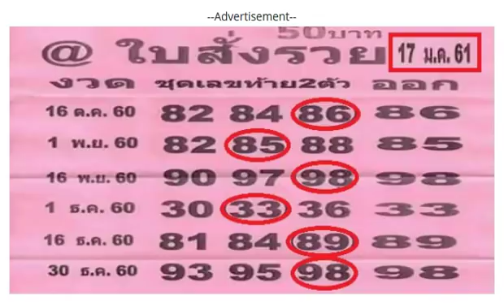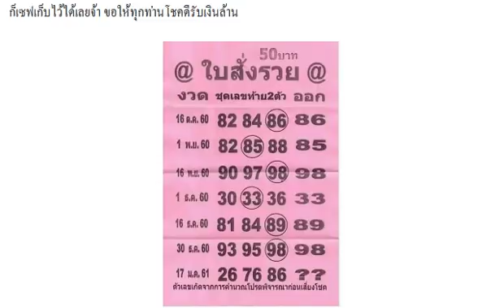หวยซอง ใบสั่งรวย ชุดเลขท้าย2ตัว งวด 17/01/61 ผลงานเข้า 6 งวดติด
ของแท้มาแล้ว!! เลขเด็ด หวยใบเขียว 2 ตัวบน-ล่าง งวด 17/01/61 ผลงานเข้าคู่โต๊ดบน 43
เลขเด็ด หวยทำมือ บนเท่านั้น งวด 17/01/61
เลขเด่นที่สุด ชุด 2ตัว 3ตัว เต็ง-โต๊ด งวด 17/01/61
หวยทำมือ ฟันธง 2 ตัวล่างตรงๆ งวด 17/01/61 เอาไปซื้อสลาก กันคับ
มาแล้ว !! เลขเด็ด ใบเขียว งวดวันที่ 17 มกราคม 2561
เลขเด็ด เลขนำโชค ประจัญบาน บน-ล่าง งวด 17/01/61
มาแล้ว!! เลขเด็ด หวยตะปู สามตัวตรง งวด 17/01/61
หวยคนเดินดิน สรุปชุดสองตัวบน 9 หาง งวด 17/01/61 (สถิติเข้ามา 3 งวดซ้อน)
มาแล้ว!! หวยซองคนชี้โชค ชุดบน-ล่าง งวด 17/01/61 ผลงานน่าติดตาม
เซฟไว้เลย!! ดูได้ทั้งปี หวยปฎิทิน งวด 17/01/61
เอาไปลุ้น! เลขล็อค วงใน ชุด 3 ตัว 2 ตัวเน้นๆ งวด 17/01/61
หวยซองเลขทรง เลขล่างหางเดียว งวด 17/01/61
มาแล้ว!! เลขเด็ด หวยบนสามชุด ล่างสามชุด งวด 17/01/61
เลขเด็ด หวยซอง ใบแดง ชุด 2 ตัวบน-ล่าง งวด 17/01/61 ผลงานเข้า 6 งวดติด
ลงให้แล้ว! หวยส้มสมหวัง เลขเด็ดบน-ล่าง งวดวันที่ 17/01/61
หวยคนอุตรดิตถ์ ชุดเต็มบน-ล่าง หวยทำมือ งวดวันที่ 17/01/61
มาแล้วก่อนใคร !! หวย อ.เจ้าพ่อหมาลาภ ชุด 3 ตัว ชุด 2-3 ตัว บน-ล่าง งวดวันที่ 17/01/61
จัดไป !! หวยซอง พ.นครนายก แม่นๆงวดนี้ งวดวันที่ 17/1/61
ลุ้นกันต่ออีกงวดหางเดียว!! หวยซองเม็ดเดียว (เน้นล่าง) งวด 17/01/61
เลขเด็ดกองสลาก 3 ตัวบนเน้นๆ งวด 17/1/61
หวยทำมือ 3 ตัวบน ชุดลายพราง งวด 17/01/61
หวยรัฐบาลไทย ชาย นิรนาม ชุด 2-3 ตัวบน งวด 17/01/61
ตามไว้! หวยซื้อแค่นี้พอ 3 ตัว 2 ตัวบน-ล่าง งวด 17/01/61 ไม่ต้องมากจัดไป
มาแล้ว!! หวย Nop Jira เลขวิ่งบน-ล่าง งวด 17/01/61
กดเข้าไปดูได้เลย !! เลขเด็ดพญาครุฑ 2 ตัวบน-ล่าง งวด 17/1/61
หวย ด.เด็กชล2 สูตรล่างแม่นๆ งวดวันที่ 17/01/61 (ผลงานงวดที่แล้วเข้าบน 98)
หวยซองม้าสีหมอก เลขเด็ดซองดัง งวดวันที่ 17/01/61
ให้มาแล้ว !! เลขเด็ดใบแดง สูตรทดลองงวดแรก งวด 17/1/61
จัดไป !! ให้มาแล้ว !! เลขเด็ดเสือ บางชัน งวดวันที่ 17/1/61
จัดไป !! ให้มาแล้ว !! เลขเด็ดสามตัว งวดวันที่ 17/1/61
จัดไป !! ให้มาแล้ว !! เลขท้าย 2 ตัวคัดเน้นๆ งวดวันที่ 17/1/61
ให้มาแล้ว !! เลขเด็ดจากใจชายคนหนึ่ง เลขเด็ดบน-ล่าง งวดวันที่ 17/1/61
มาแล้วก่อนใคร !! หวยชุดเลขฝัน @สาวตาคม พนมรุ้ง 3ตัว 2ตัว งวดวันที่ 17/01/61
เลขเด็ด หวยซอง รวยล้นฟ้า ล่าง งวด 17/01/60
จัดไป !! ให้มาแล้ว !! เลขเด็ดบน-ล่าง งวดวันที่ 17/1/61
หวยเด็ดเลขสามตัวตรง สรุปเน้นๆ งวดวันที่ 17/01/61
สรุปออกมาแล้ว!! หวยหนุ่มตาคลี ชุดฟันธง 3ตัวตรงๆ งวดนี้ 17/01/61
สูตรหวยทำมือสามตัวสองตัวบนแม่นๆ งวดวันที่ 17/01/61 (สถิติเข้า 3งวดซ้อน)
มาแล้ว!! เลขเด็ด หวยคูเมือง 2 ตัวล่าง งวด 17/01/61
หวยตะวัน แนวทางเด่น 3 ชุด งวด 17/01/61 ผลงานเข้า 7 งวดติด
เลขรวย หวยรัฐบาล ชุดสามตัว ชุดสองตัว งวด 17/01/61
หวย อ.ฟ้าใหม่ ใจบุญ ชุดบน-ล่าง งวด 17/1/61 ของขวัญปีใหม่
มาแล้ว!! หวยพิกุลทอง เลขดับบน-ล่าง งวด 17/01/61
เลขเด็ด ชุด 2 ตัวบน ชุด 2 ตัวล่าง งวด 17/1/61
จัดไป !! ให้มาแล้ว !! เลขเด็ดหมูคอนโด งวดวันที่ 17/1/61
หวยซอง พิศมัยชี้สด ชุด 3 ตัว 2 ตัว งวด 17/01/61
จัดไป!! หวยเลขปฏิทิน งวด 17/01/61 คิดว่าเลขไหนเม้นด้วย
เลขเด็ด หวยสูตร2ตัวบนเด็ดๆ งวด 17/01/61 ผลงาน 7 งวดเข้า 6 งวด
หวยซอง ตะตุงรวย ชุดล่าง งวด 17/01/61 (ซองเเท้ชุดเดียว)
จัดไป !! ให้มาแล้ว !! หวยซอง ฟันธง บน-ล่าง งวดวันที่ 17/1/61
มาแล้ว !! เลขเด็ด หวยใบม่วง 3ตัว 2ตัว บน-ล่าง (เห็นก่อนใคร) งวดวันที่ 17/01/61
จัดไป !! ให้มาแล้ว !! หวยทวีชัย เลขเด็ดสามตัวบน งวดวันที่ 17/1/61
เลขเด็ด หวยซองใบลาน 2 ตัว 3 ตัว งวด 17/1/61 ผลงานเข้า2 งวดติด
งวดนี้จัดให้อีก! หวยโคตรเซียนวิ่ง เลขเด็ดสามตัวแม่น งวดวันที่ 17/01/61 (ผลงานงวดที่แล้วเข้าโต๊ด 243)
หวยซองไก่งวง เลขเด่น เลขเด็ดสามตัวบน งวดวันที่ 17/01/61 (ผลงานงวดที่แล้วเข้าโต๊ด 432)
หวยหนุ่มบรบือ เลขเด็ด บน-ล่าง งวดวันที่ 17/01/61
หวยฅนไทบ้าน เลขเด็ดสามตัว สองตัว บ-ล งวดวันที่ 17/01/61
แม่นๆ งวดนี้จัดอีก! หวยบารมีปู่ศรีสุทโธ งวดวันที่ 17/01/61 (ผลงานงวดที่แล้วเข้าบน 34)
ไปเจอมา!! หวยใบเขียว 2 ตัวบน-ล่าง งวด 17/01/61 ผลงานเข้าคู่โต๊ดบน 43
หวยแชทไลน์ พรายแก้ว 3 ตัว 2 ตัวบน-ล่าง งวด 17/1/61 ถ้าชอบก็จัดไป
หวยทำมือหนุ่มเลย ชุด 2-3 ตัว บนเน้นๆ งวด 17/01/61
เลขเด็ด หวยกลม เกตุนุติ 2 ตัวบนเน้น งวด 17/01/61
เลขเด็ด หวยซอง เลขวิ่งเงินล้าน งวดวันที่ 17 มกราคม 2561
หวยบิลเงินสด ชุด 3 ตัว 2 ตัวบน งวด 17/1/61